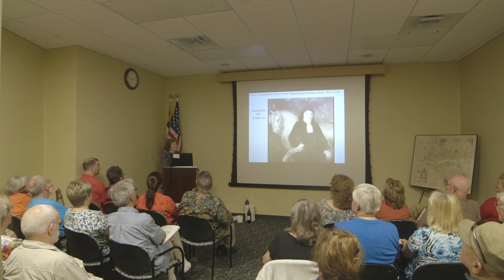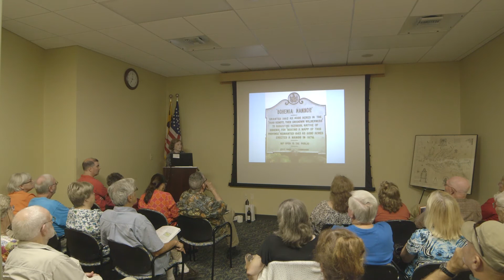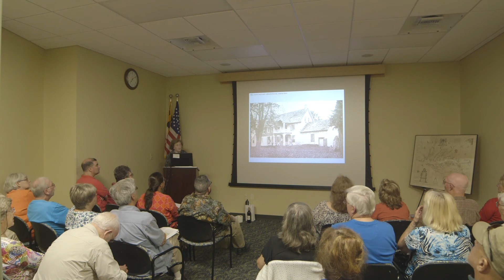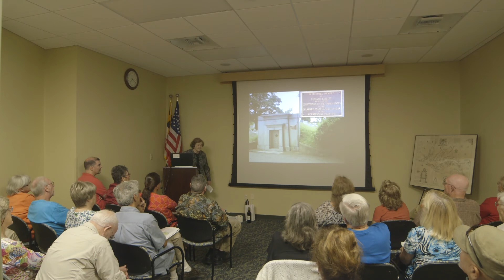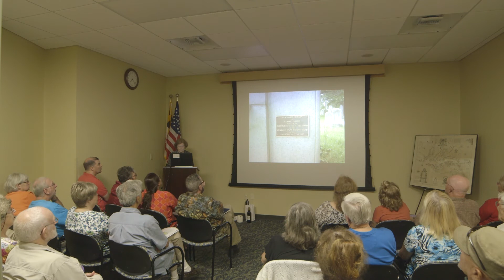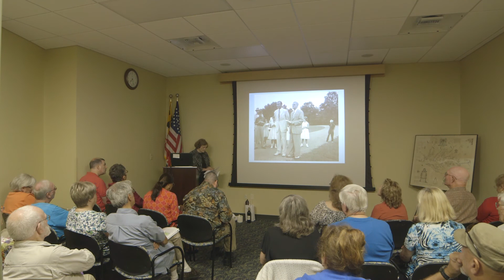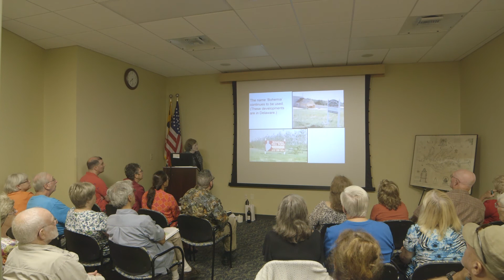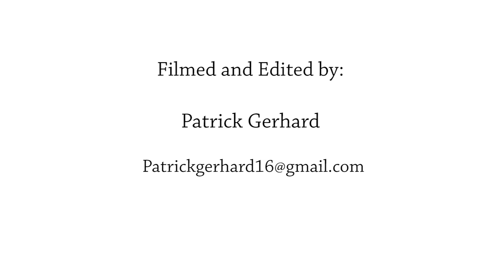The Life and Legacy of Augustine Herman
Local historian MaryAnna Taylor discusses the first Lord of Bohemia Manor, Augustine Herman.